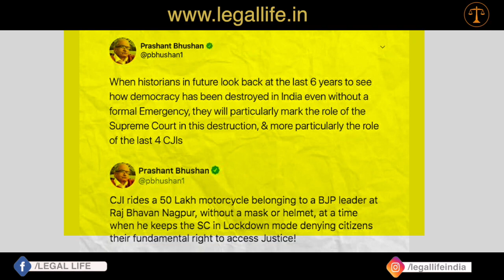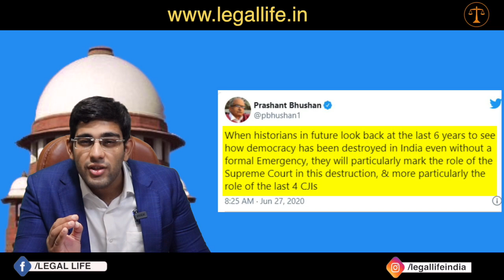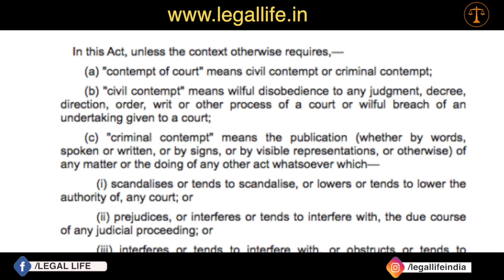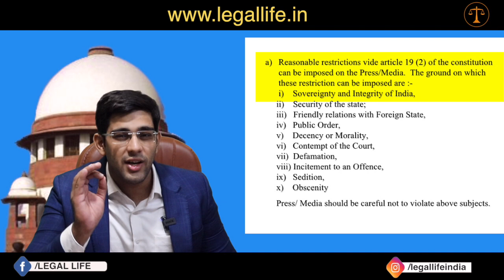Why was Prashant Bhushan held of contempt of court ? I Understanding the law on contempt in india.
This video discusses why was prashant bhushan held guilty of contempt of court by the supreme court.

1)About the Controversy - @00:16.
2)Law of contempt of court in india - @01:17.
3)Freedom of speech & Contempt of court @02:58.
4)English law on contempt law @04:29.

ABOUT LEGAL LIFE:

On this platform we undercover lives of legal professionals. Here they share their work experience,expertise,tips and trade secrets.

In a way making it easier for newly established lawyers and judicial aspirant.

SOCIAL COMMUNITY